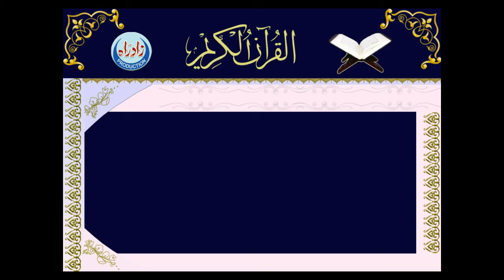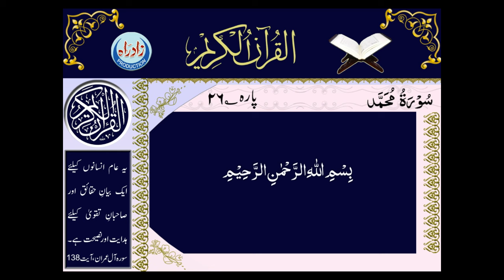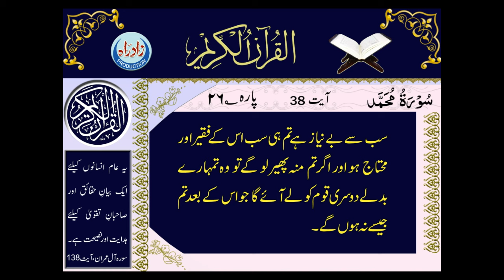047 Sura Muhammad with Urdu translation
Quran Majeed with Urdu translation, Zad-e-Hayat